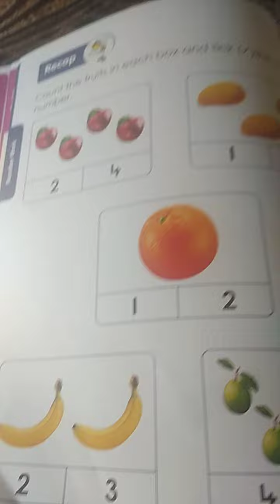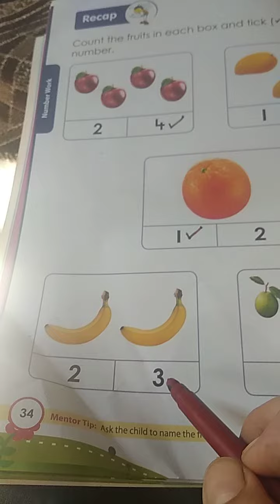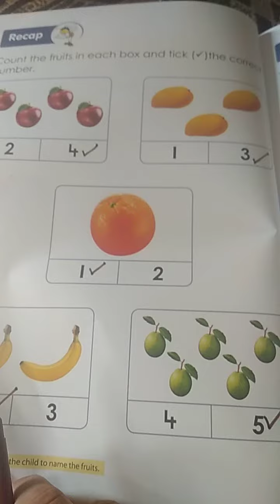Class-Pre. Nursery ll Maths ll Count and tick the correct number